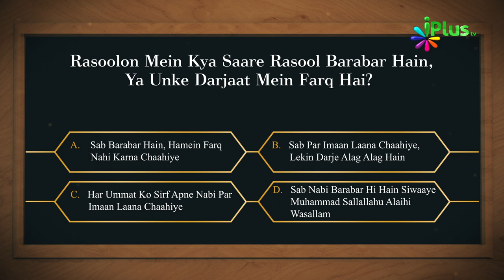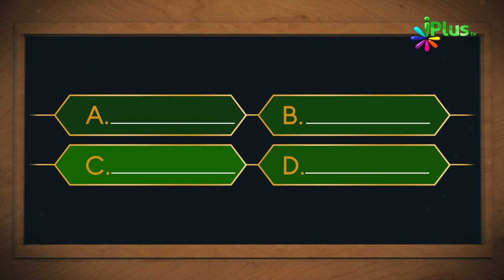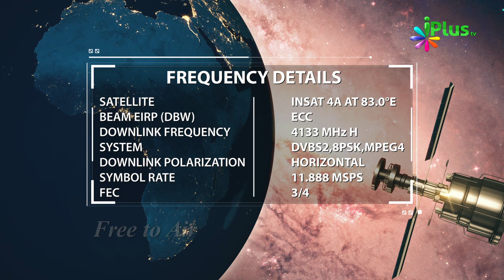Islamic Quiz - Aaj Ka Sawal 186 - iPlus TV - Islami Sawal Jawab - Deeni Sawal Jawab